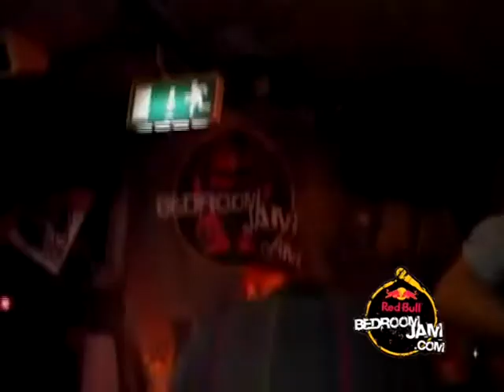Cheeky Cheeky & The Nosebleeds @ Liverpool Sound City 2008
Cheeky Cheeky And The Nosebleeds Liverpool Sound City [30th may 2008] on Red Bull Bedroom Jam Stage